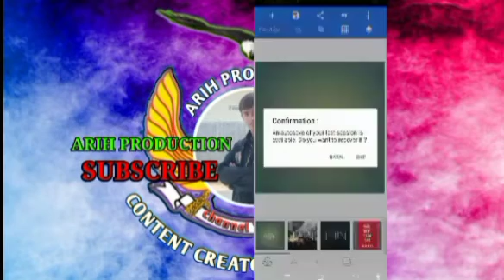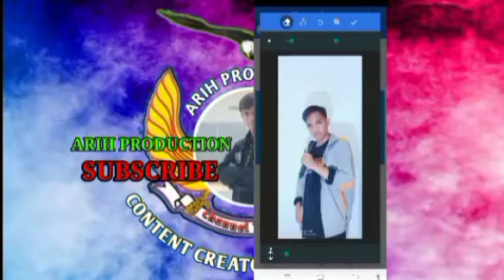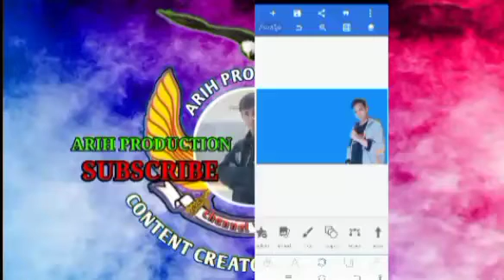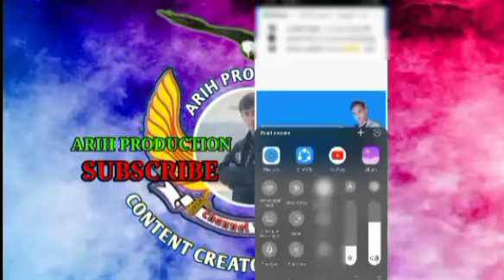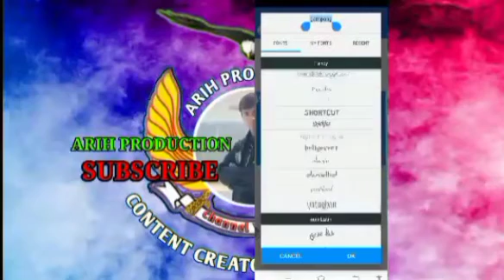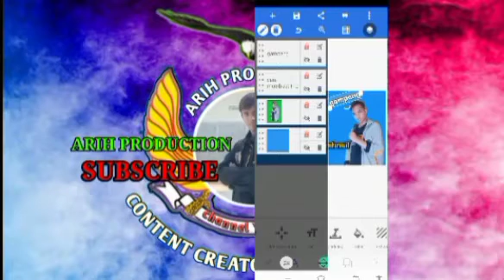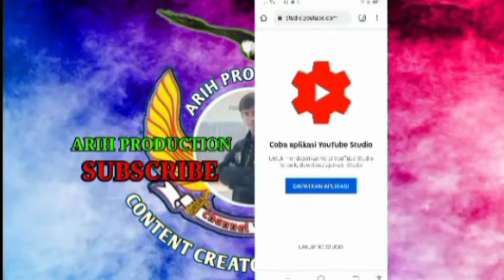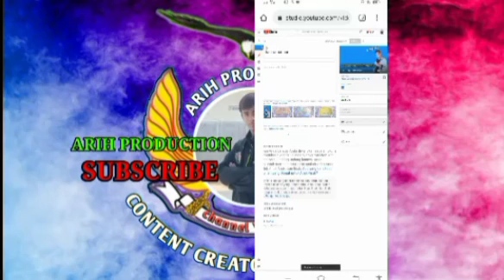Cara membuat thumbnail YouTube sangat gampang di HP Android doang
pada video ini aku membuat cara / tutorial membuat thumbnail YouTube dan cara memasangnya
jangan lupa tonton sampai selesai supaya paham yah 😊

untuk yang mau nanya tentang cara cara bisa langsung comments ajah nanti aku buatin video nya

terimakasih Asalamu'alaikum wr. wb.🙏